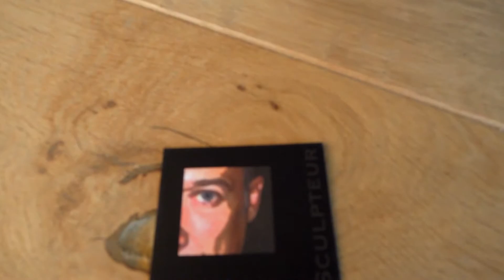L'EVEIL FACE A l'OBSCURANTISME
FACE A CELA... ON NE PEUT SE TAIRE.